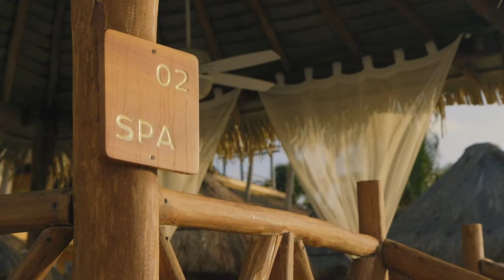Latin Summer Mix 2024 🌞 Best Of Ambient Deep House Music Chill Out Mix 2024 🌞 Chillout Lounge